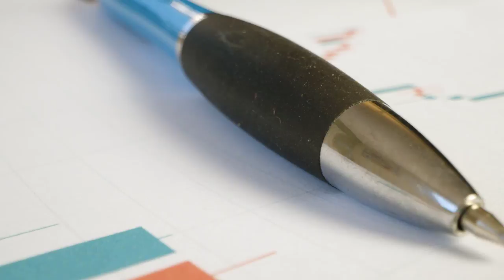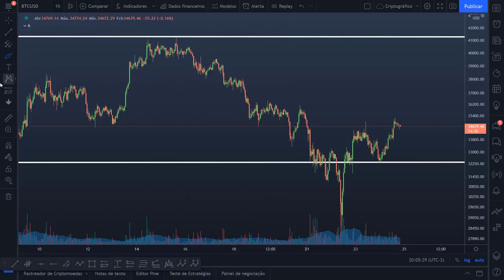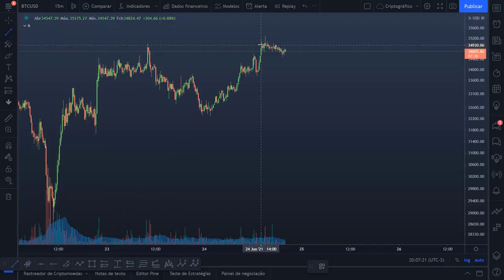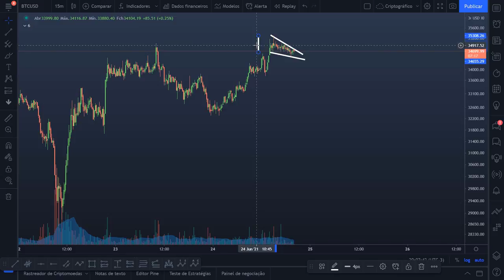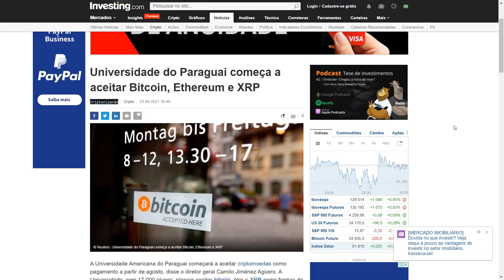Análise gráfica e sentimental do Bitcoin - 24/06/21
IMPORTANTE !!!
Invista com moderação existem riscos no mercado de criptomoedas e você é responsável por seus investimentos.

ANUNCIANTES